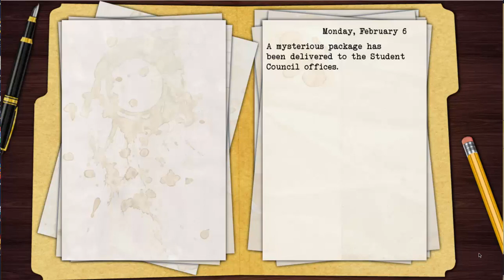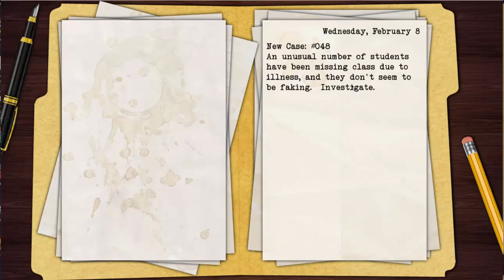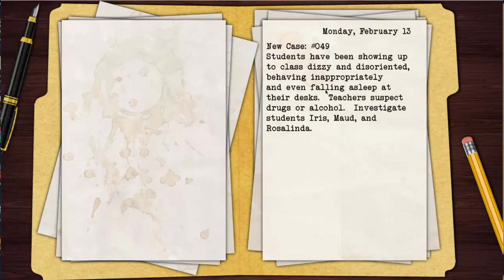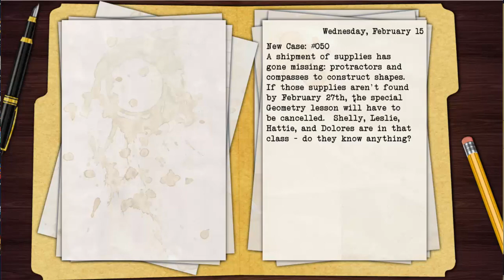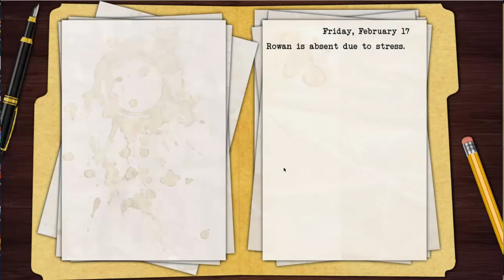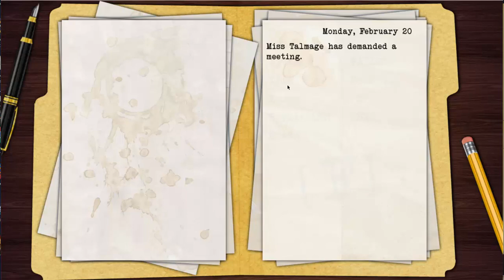Let's Play Black Closet Part 8